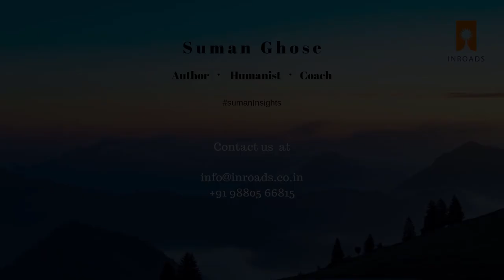Vlog 16 - Jack, The Legend Part 1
Recently, Jack Welch passed away at the age of 84. He was an extraordinarily successful CEO, who in twenty years made GE the most valuable company on Earth. Of his many leadership traits, three characteristics about him clearly stand out for me – Candour, Confidence and Curiosity. Learn more about it in this 5 minute video.